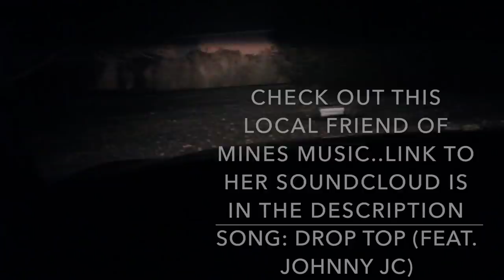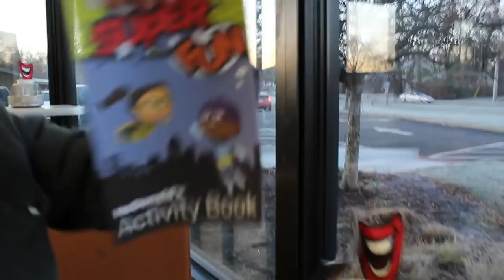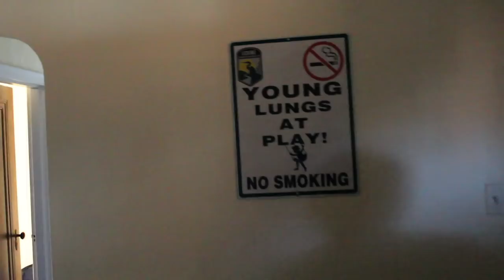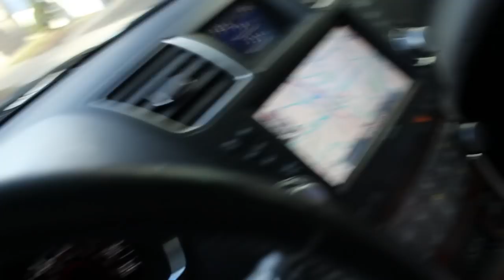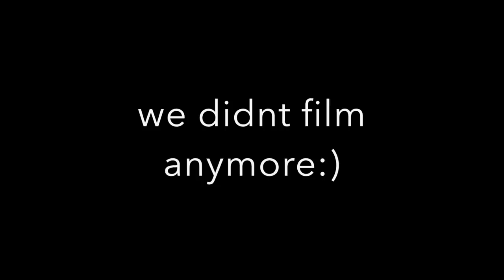JON BREAKS INTO EX GIRLFRIENDS HOUSE *NOT CLICKBAIT* (VLOG #3)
our friend bri's soundcloud!